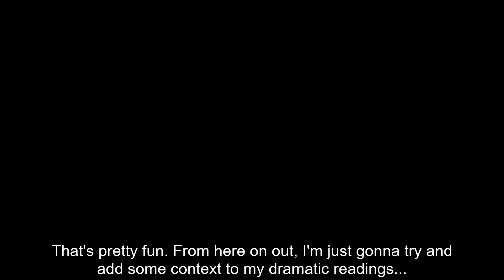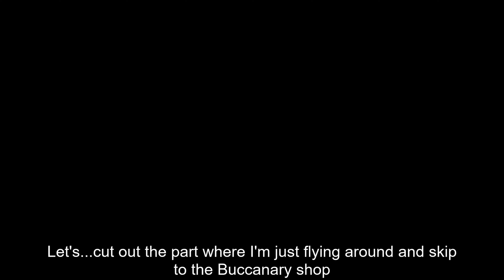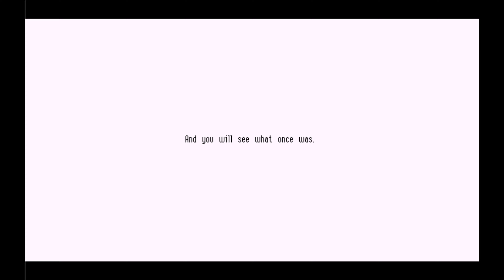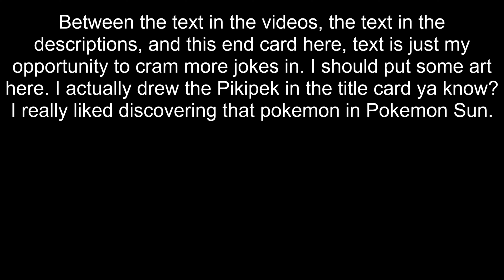Let's Play Owlboy Part 2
Another spoilery comment. Don't read if you don't want the lore to be RUINED.

Huh, 3 relics? Didn't the wall sign say 4? Hm.
_This has been your daily lore comment._